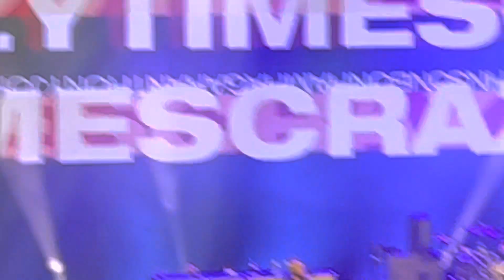March 4, 2023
Sammy Hagar 2023